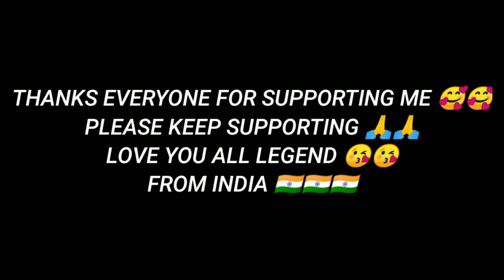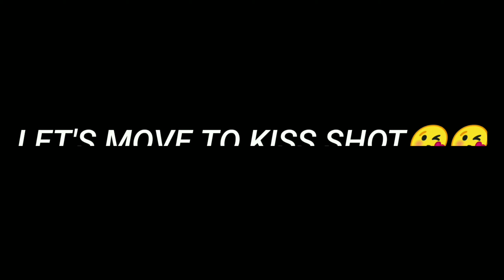8 Ball Pool ~ 100 BERLIN RINGS SPECIAL 💖💖 And Some 999 Level Kiss 😘 Shot By Koushik 8BP YT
Hello awesome people welcome back to my 2nd dream come true video 💝💝💝

100 BERLIN RINGS SPECIAL 😎😎

Watch till end the video hopefully you guys are enjoying a lot

From India 🇮🇳🇮🇳🇮🇳

And if anyone new to my channel so consider